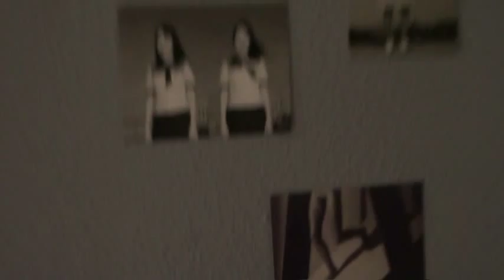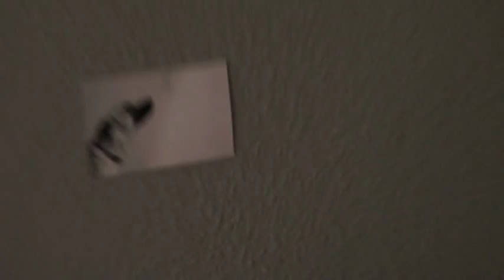Daughter´s call unplugged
Daughter´s call unplugged by Tucan Morgan
Directed by Marcus Leto & Enrique Corrales